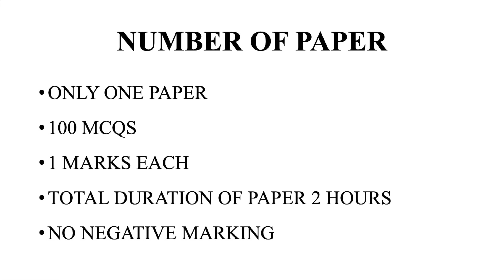HPSC NAIB TEHSILDAR FORMAT OF EXAM, NUMBER OF MARKS, SYLLABUS, EXPECTED CUT - OFF exam pattern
HPSC NAIB TEHSILDAR FORMAT OF EXAM, NUMBER OF MARKS, SYLLABUS, EXPECTED CUT - OFF